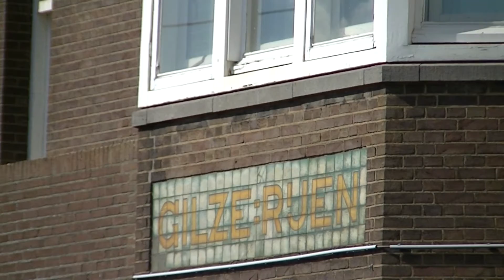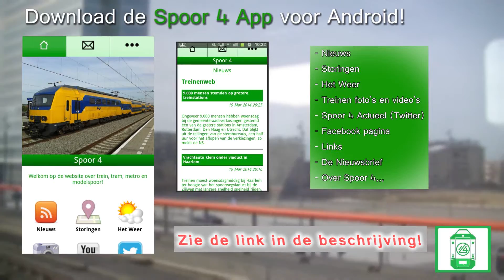Treinen in Gilze-Rijen - 31 augustus 2014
Met: SLT, VIRM en ICMm.